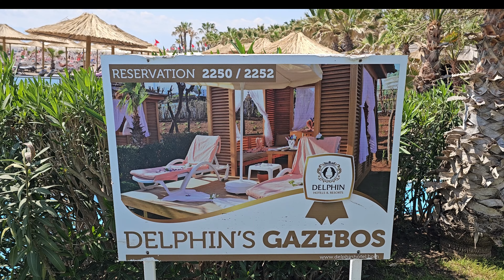Türkei Lara Beach Tour. Die Delphin Hotels am Strand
Eine Tour  vom Fame Residence vorbei am Delphin Palast, Delphin Imperial, Delphin Diva Premiere. Man kann nur Staunen.